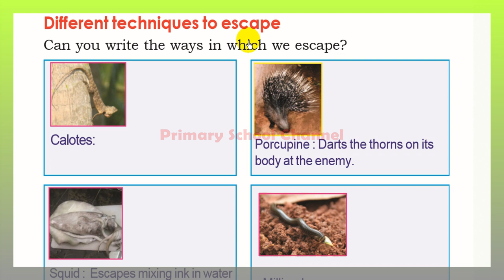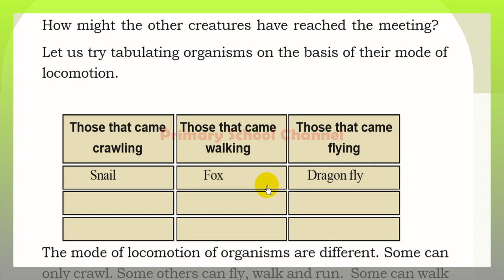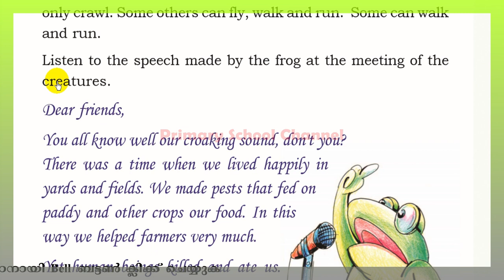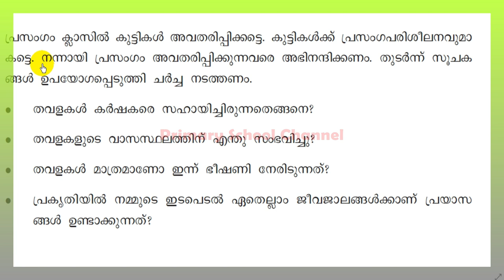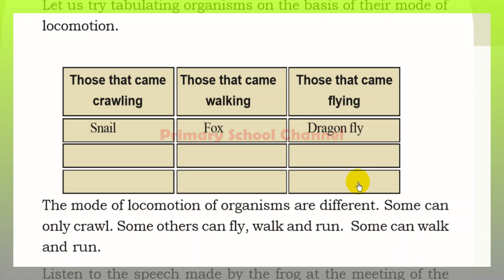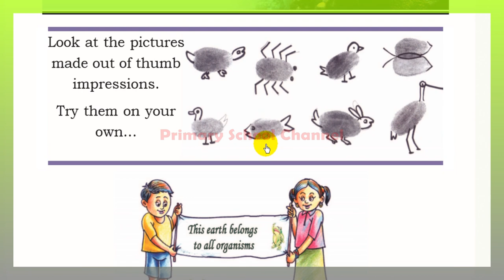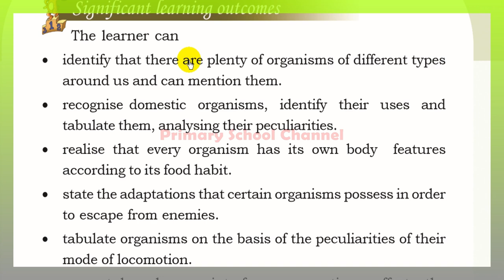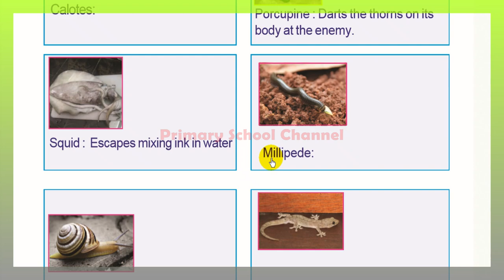From Doodlebug to Tusker -EVS-Class -3,കുഴിയാന മുതല്‍ കൊമ്പനാനവരെ (English Medium) Part - 6